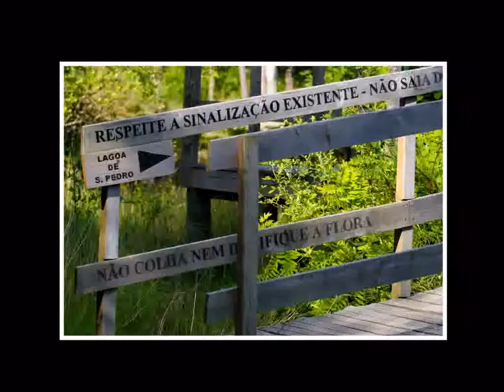Outono nas Lagoas de Bertiandos e S. Pedro de Arcos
Slideshow das Lagoas de Bertiandos e S Pedro de Arcos no Outono.

Vídeo: CMPL